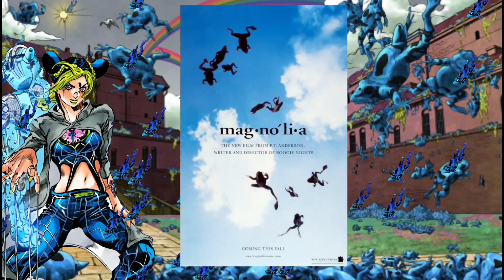สแตนด์ในโจโจ้มาจากหนังเรื่องไหนกันบ้าง? 10 เรื่องที่คุณยังไม่รู้เกี่ยวกับ โจโจ้ ล่าข้ามศตวรรษ [2/7]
ตอนที่2 อิทธิพลของหนังสยองขวัญที่มีต่อโจโจ้
แสตนด์ตัวไหนมาจากมาจากหนังเรื่องใดกันบ้างเชิญรับชมกันได้เลยครับ!!!😁😁😁😁😁
ตอนที่3 ท่าโพสของโจโจ้มาจากไหนบ้าง
รวบรวมและสรุป 10หัวข้อเรื่องที่หลายๆคนยังไม่รู้เกี่ยวกับโจโจ้ล่าข้ามศตวรรษ ภาค1-8
โดยจะมีทั้งหมด7parts คลิปนี้เป็นคลิปที่ [2/7]